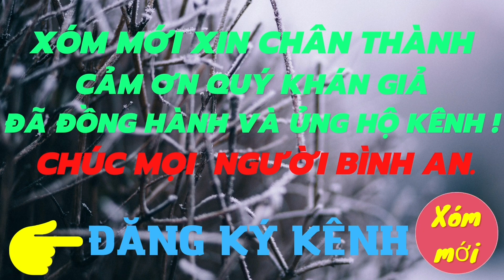Thử thách món bò nóng nổi tiếng tại đất đảo | PQ.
Món bò nóng cũng được coi là món nổi tiếng của đảo.